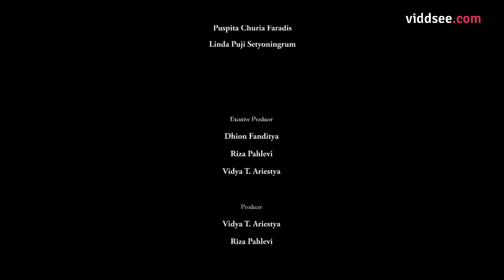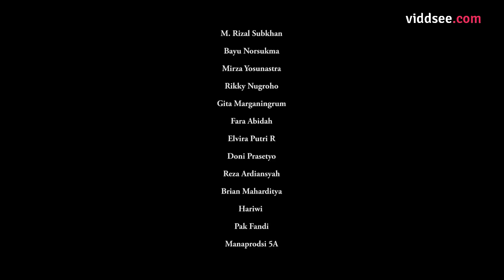Behind Me - She Wasn’t Praying Alone // Indonesia Viddsee.com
Nurul is a diligent and religious student. One night, she wake up at 2 AM and pray as usual. She felt there is someone behind her and copy her movement during praying. She thinks that someone behind her is one of her friend. At last, she realize that she's the only one who stay at the dorm. Because all of her friends have gone back to their hometown. So, who's behind her?

Directed by Riza Pahlevi